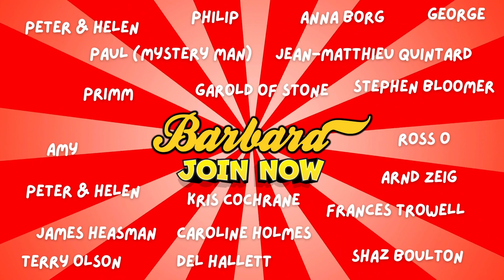Barbara - Pretty Straight Guy (Between Two Bookends)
Here’s a little reimagining of our latest tune. It takes on rather a different quality when slowed down, don’t ya think?! 📖

Direct Links -